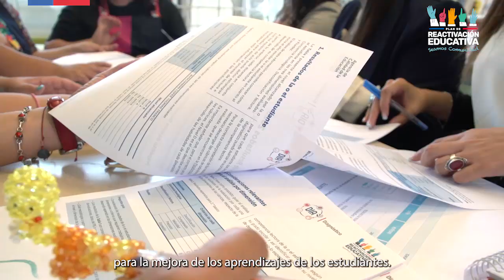Diagnóstico Integral de Aprendizajes (DIA)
¿Ya aplicaron el Diagnóstico Integral de Aprendizajes (DIA) para la Reactivación de la Lectura? Este instrumento, diseñado por la Agencia de Calidad de la Educación, es parte de nuestro Plan de Reactivación y permitirá seguir avanzando en más